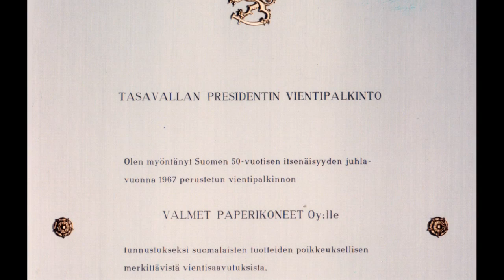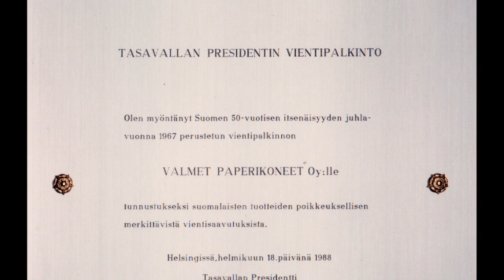Jori Eino Pesonen